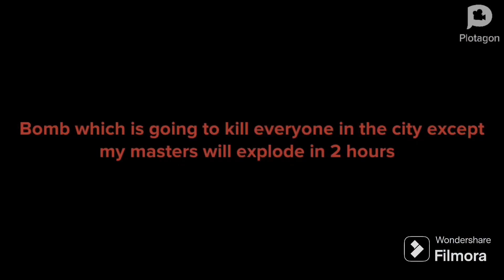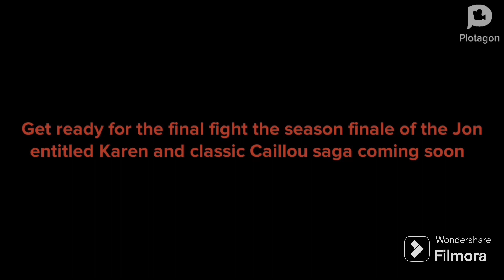The Jon entitled Karen and classic Caillou saga MSBF2010MV-my demons